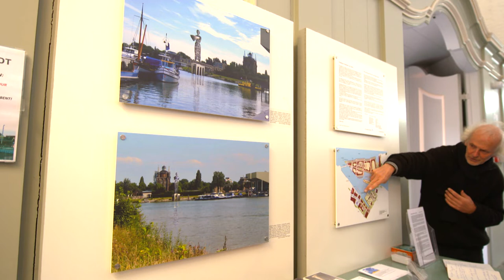Beeld Gerhard Lentink gaat door de stad reizen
Als het aan kunstenaar Gerhard Lentink ligt, duikt het schaalmodel van zijn beeld Choëphore
(ook wel Hanneken van Dordt genoemd) binnenkort ook op in de buurten van onze stad. Na drie weken tentoongesteld te hebben gestaan in de Grote Kerk komt hij tot die conclusie.

Meer lezen?